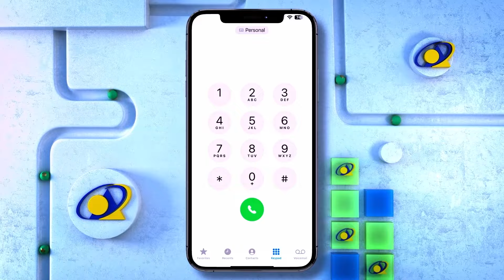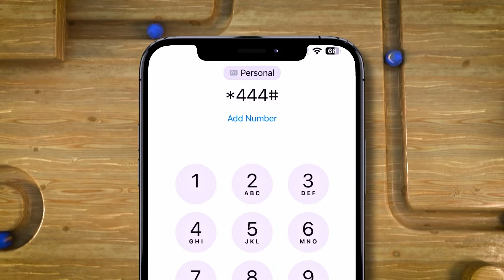Shacabka Ceerigaabo oo soo dhaweeyay Jid noloshooda wax badan ka badelay.